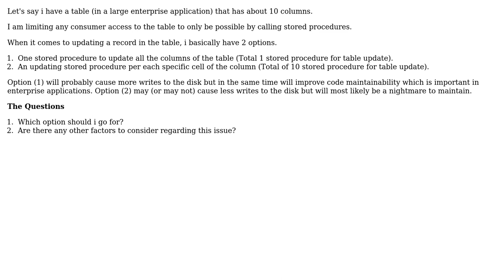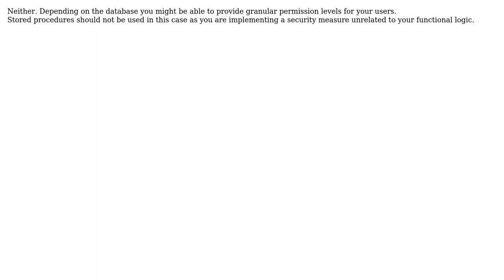Software Engineering: Single Stored Procedure Per Table Update or Per Column Update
With thanks & praise to God, and with thanks to the many people who have made this project possible! | Content (except music & images) licensed under CC BY-SA | Music | Images & others | With thanks to user zessi user Dwight J. Browne and the Stack Exchange Network Trademarks are property of their respective owners. You are responsible for your own actions.